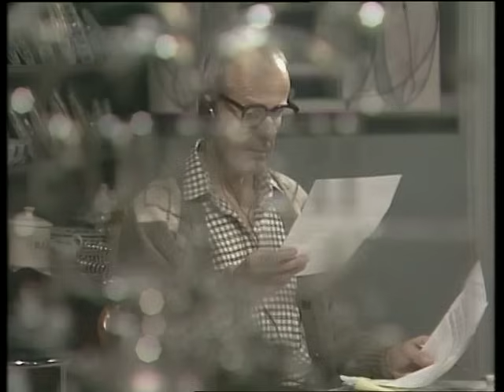Rumpole of the Bailey S5E5 Portia